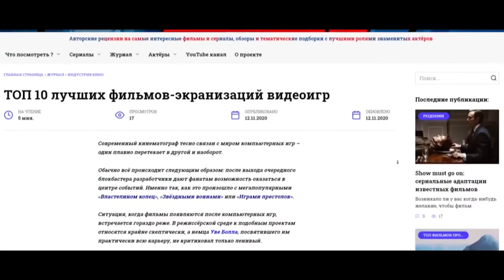ТОП 11 ФИЛЬМОВ В ЖАНРЕ "TRUE CRIME"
Здравствуйте, вы на канале КИНО-МАНИЯ 24 !
Сегодня мы подобрали для вас ТОП 11 ФИЛЬМОВ В ЖАНРЕ "TRUE CRIME" !

Хотели бы вы увидеть реальное преступление и последующее расследование ? На этот вопрос большинство читателей ответят отрицательно.

Быть свидетелем – незавидная и даже опасная роль, да и сама картина для неподготовленного человека может стать настоящим шоком.

Другое дело, если вы находитесь по другую сторону экрана – в этом случае жуткие подробности воспринимаются не так остро.

Фильмы в жанре true crime

Для тех, кто любит расследования реальных преступлений, предназначен жанр кино true crime. Обычно к нему относятся документальные фильмы, но есть среди них и художественные картины.

Преступления и работа полиции воссозданы актёрами, но дела не становятся менее интересными и запутанными.

В этом вы можете убедиться сами, посмотрев топ 11 лучших фильмов в жанре true crime:

Магия КИНО - для тех кто понимает...